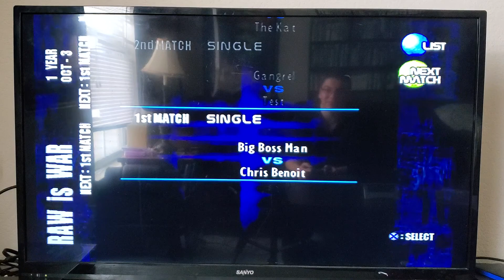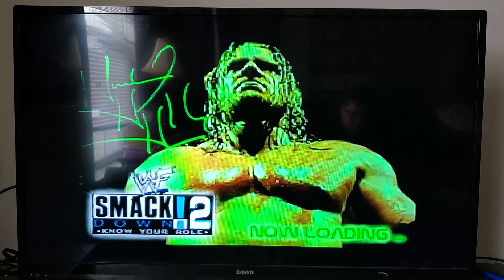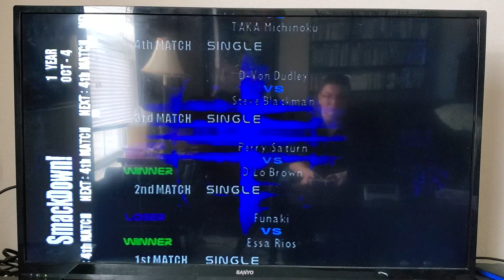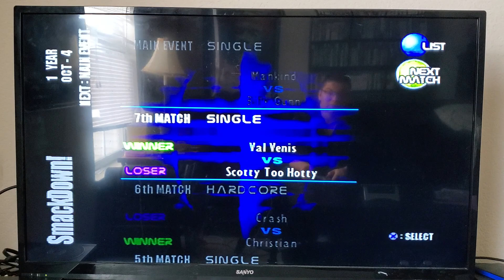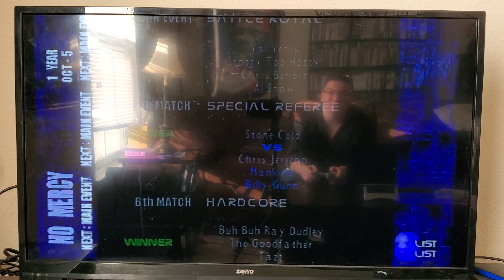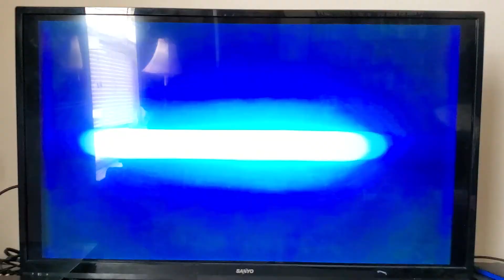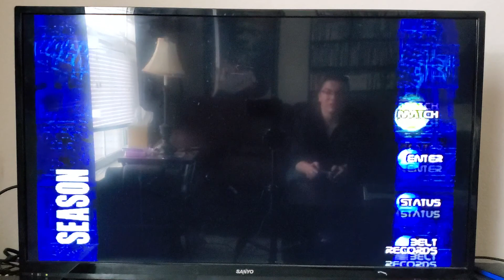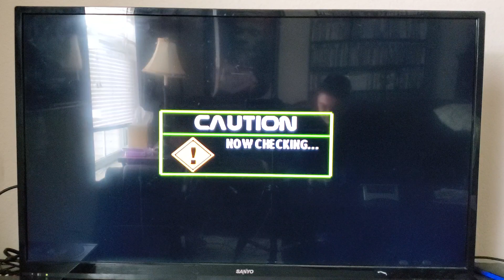WWF SmackDown! 2: Know Your Role Season Mode Review: Part 14 (PS1)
In this video I look at the next PPV.